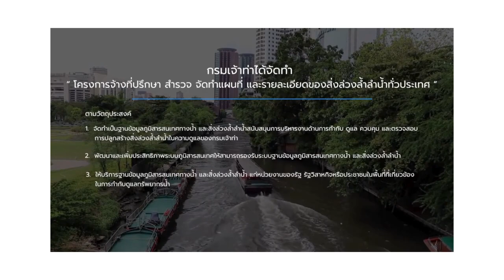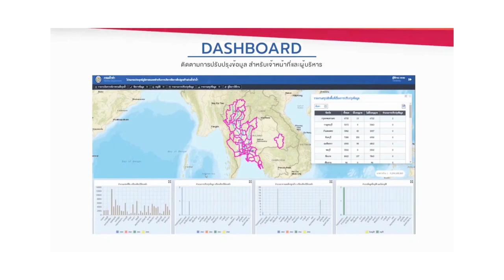สิ่งล่วงล้ำฯ